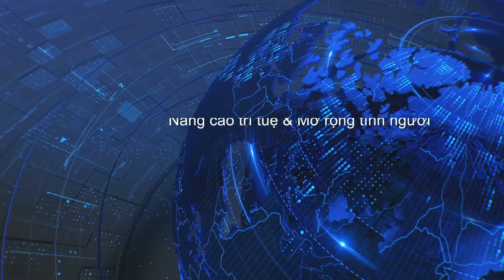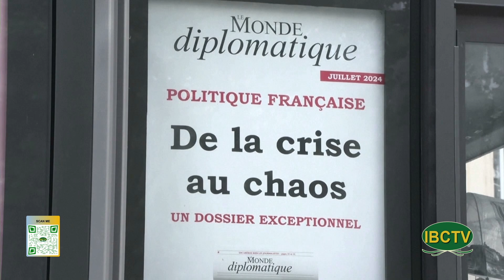Thoi Su Buoi Sang 07 09 2024 Part 1